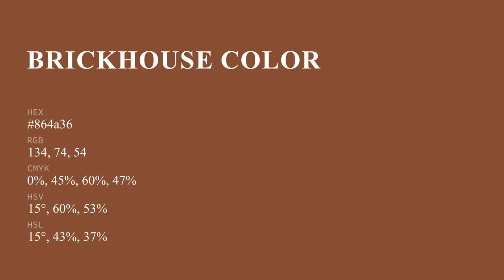Brickhouse color 864a36 hex color - Orange color - Cool color 864a36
What color is Brickhouse ? 864a36 hex color - Orange color - Cool color 864a36

Hex 864a36 Color Code is also known as Brickhouse color.